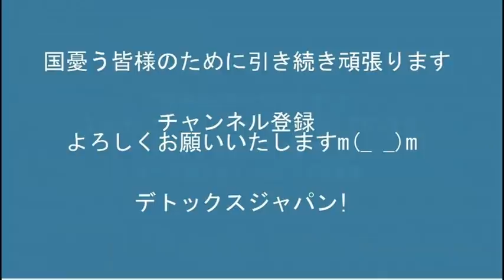岸田政権の対露制裁がショボくて的外れ、やっぱ馬鹿だった／祝天長節！世界唯一帝国の誉れ／韓国が竹島の日式典中止を要求、宣戦布告かな？ 20220223